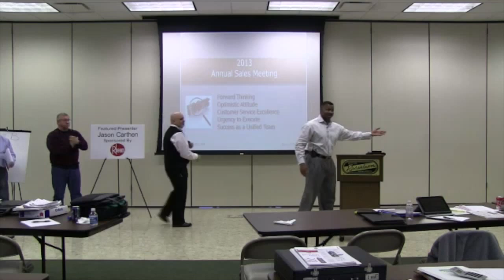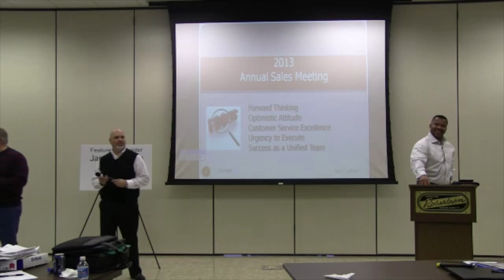Dr. Jason Carthen: Season 3 Episode #1: National Sales Meeting Rheem and Robertson Companies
Former NFL Linebacker Dr. Jason Carthen shares his proven methods to achieve Million Dollar Sales for your business during the National Sales Meeting for Rheem and the Robertson Companies. He also provides insight into the importance of Self-Confidence and Optimism!

Dr. Jason addresses thousands of men and women each year – on the subjects of leadership, team dynamics and organizational culture. His clients include The White House, Chick-Fil-A, FedEx, The National Football League, American Dairy Association, Cleveland Clinic Health Systems, Human Synergistics, Shamrock Companies, Rheem and The Cleveland Browns to name a few.

His research based Leadership, Team and Personal development tools are recognized and used by some of the most successful companies in the world and have helped shape over a half a million successful leaders, managers and employees.

Facebook at JasonCarthenEnterprises

Be sure to listen to Dr. Jason Live on his hit radio show “Discover the Leader in You™ every week on WHK1420 or on IHeart Radio for expert Leadership, Sales and coaching advice.